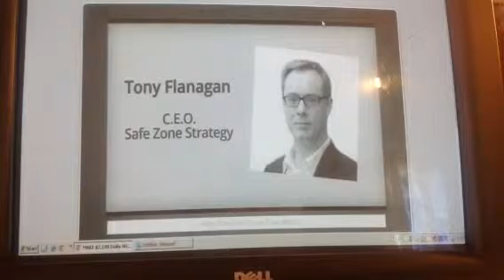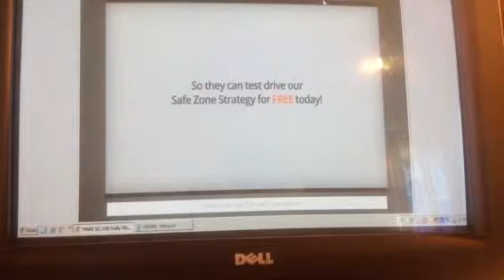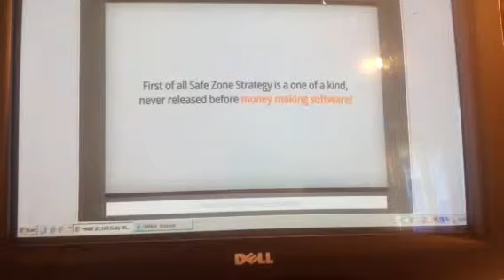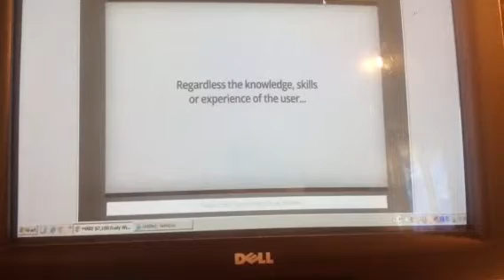Safe Zone Strategy review - Honest review